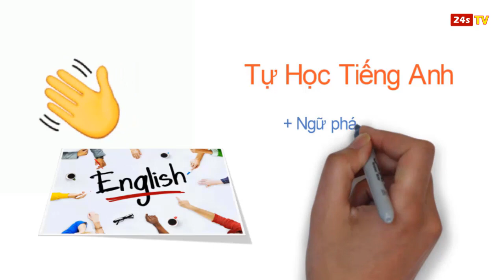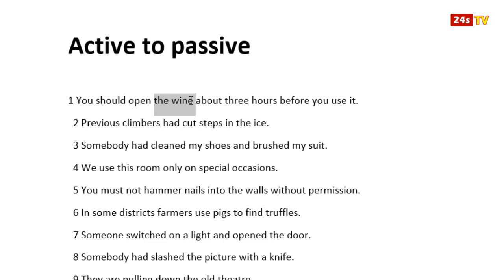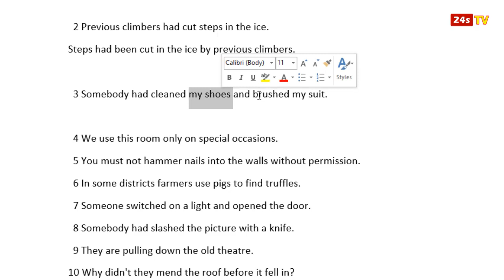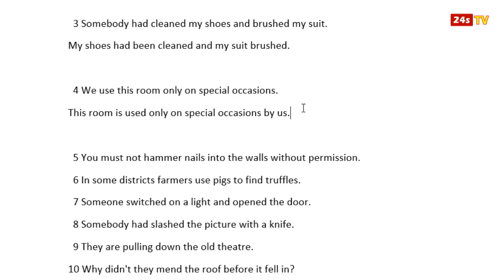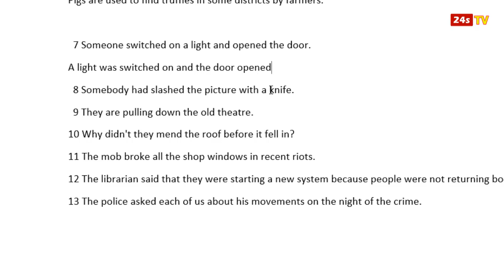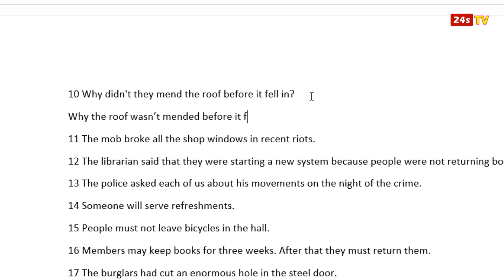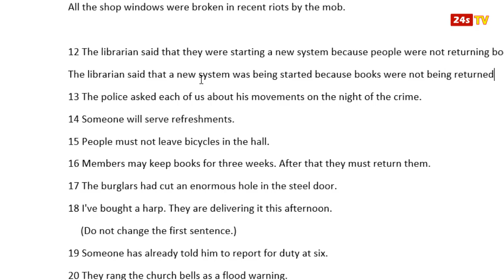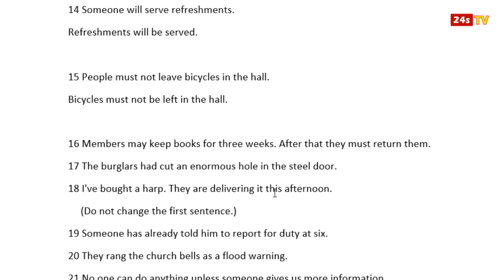Giải bài tập - Đổi sang câu bị động (passive voice)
1 You should open the wine about three hours before you use it.
  2 Previous climbers had cut steps in the ice.
  3 Somebody had cleaned my shoes and brushed my suit.
  4 We use this room only on special occasions.
  5 You must not hammer nails into the walls without permission.
  6 In some districts farmers use pigs to find truffles.
  7 Someone switched on a light and opened the door.
  8 Somebody had slashed the picture with a knife.
  9 They are pulling down the old theatre.
10 Why didn't they mend the roof before it fell in?
11 The mob broke all the shop windows in recent riots.
12 The librarian said that they were starting a new system because people were not returning books.
13 The police asked each of us about his movements on the night of the crime.
14 Someone will serve refreshments.
15 People must not leave bicycles in the hall.

16 Members may keep books for three weeks. After that they must return them.
17 The burglars had cut an enormous hole in the steel door.
18 I've bought a harp. They are delivering it this afternoon.
     (Do not change the first sentence.)
19 Someone has already told him to report for duty at six.
20 They rang the church bells as a flood warning.
21 No one can do anything unless someone gives us more information.
22 People are spending far more money on food now than they spent ten years ago.
23 The organizers will exhibit the paintings till the end of the month.
24 They will say nothing more about the matter if someone returns the stolen gun.
25 It is high time someone told him to stop behaving like a child.
26 A thief stole my dog and brought him back only when I offered Ј20 reward for him.
27 The judge gave him two weeks in which to pay the fine.
28 They make these artificial flowers of silk.